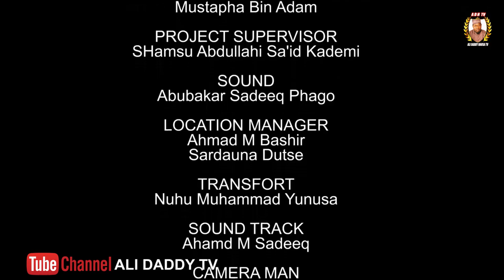AMANAR SO Season 5 Episode 14 Latest Hausa Series Movie at A.R.A Movies